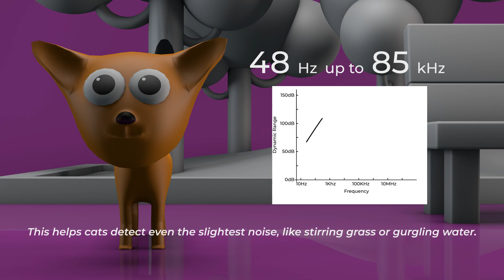Do you know why CATs stare at nothing ?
Cats can see some wavelengths of light like ultraviolet, that are invisible to humans, That’s why when they suddenly start looking at something, you shouldn’t be scared — they can just see more than you.

These little creatures also have much better hearing, not only compared to humans, but to other mammals as well. For example, a dog’s hearing range is around 67 Hz to 45 kHz, while a cat’s is anywhere from 48 Hz up to 85 kHz. This helps cats detect even the slightest noise, like stirring grass or gurgling water. So if they’re staring at your wall, maybe there’s some problem with the pipes or perhaps some insects have settled in there.

Cats are very curious, and when they are focusing at something for a long time, it may be a sign that they are trying to figure something out. Like where the source of noise or light is coming from. And, of course, they try to detect any danger as well